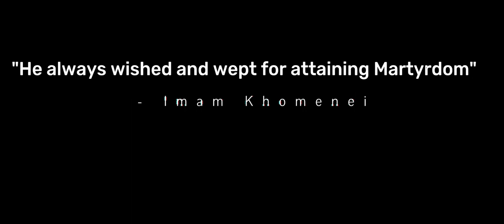A tribute to Shaheed Agha Ziauddin Rizvi - Al Haider